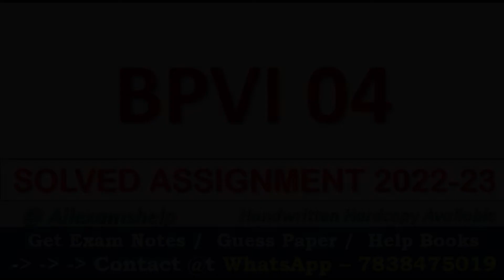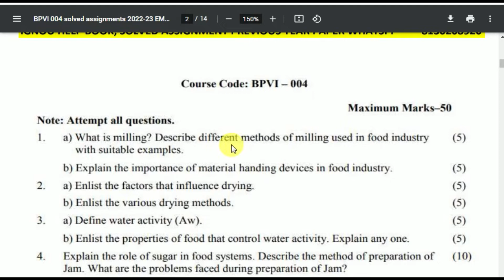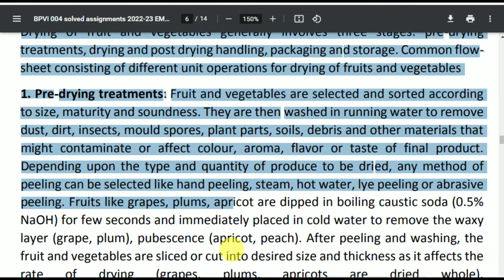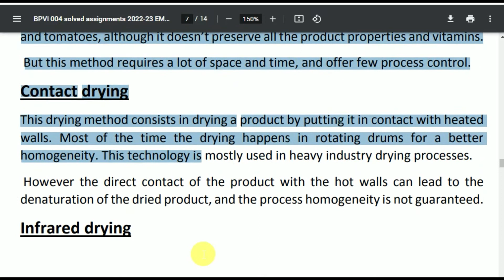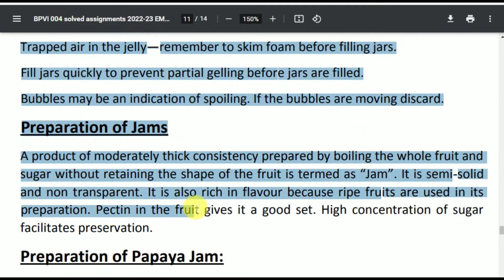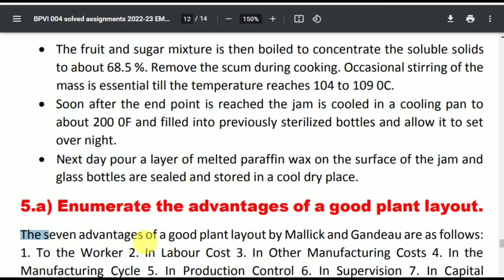BPVI 04 SOLVED ASSIGNMENT 2022-23 | In English | IGNOU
BPVI 04 SOLVED ASSIGNMENT 2022-23

BPVI 04 SOLVED ASSIGNMENT 2022-23: BPVI 04 SOLVED ASSIGNMENT IGNOU BPVI 04 Assignment BPVI 04 SOLVED ASSIGNMENT here – In BPVI 04 SOLVED ASSIGNMENT, We’ll study The environment has the best effect on most people today. This IGNOU BPVI 04 SOLVED ASSIGNMENT is has to be achieved separately by each student of BA program. Within this circumstance, the IGNOU BPVI 04 SOLVED ASSIGNMENT plays an important part in the learning procedure. Therefore this IGNOU BPVI 04 SOLVED ASSIGNMENT could be thought to be an inspiration for those students since it permits them pick various approaches and techniques through its development.